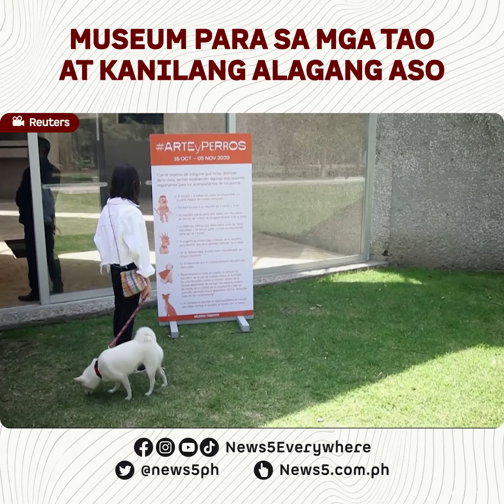Paws and paintings: Dogs bring a whole new leash of life to Mexican museum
Binuksan sa Mexico ang isang museum na parehong mae-enjoy ng mga fur baby at ng kanilang mga amo.

Tampok sa museum ang exhibiton ng mga modern art piece na dinisenyo mula sa emosyon ng isang tao sa kanyang alaga.

"The readings of the exhibition are based on emotions. And the affectionate relationship that exists between an owner and their dog is always there, and even more so now that we open this space for that," ayon sa curatorial assistant ng museum na si Lorenza Errasti. News5 | via Reuters